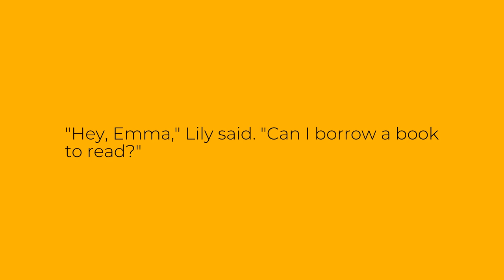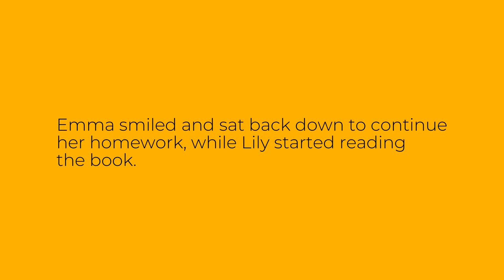Easy English Story: The Book on the Table - Level A1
This is an easy English story for level A1 learners of English. The story is called "The Book on the Table". Improve your English reading, listening and vocabulary through this easy audio story.

Bu ingliz tilini A1 darajasida o'rganuvchilar uchun oson inglizcha hikoya. Hikoya "The Book on the Table" deb nomlangan. Ushbu oson audio hikoya orqali ingliz tilini o'qish, tinglash va so'z boyligingizni yaxshilang.